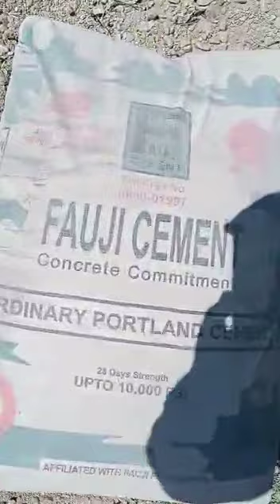my wark time Construction wark